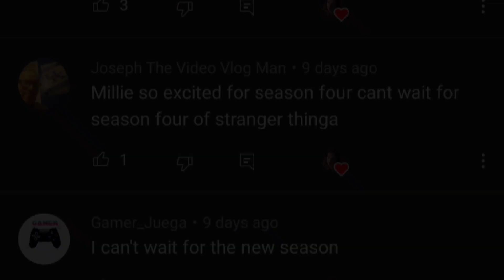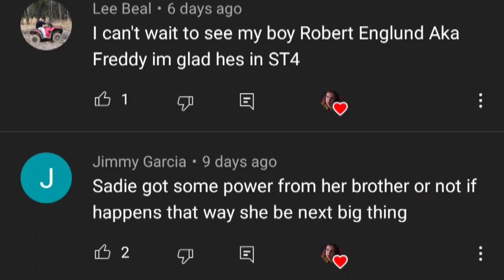Stranger Things 4 | Millie Bobby Brown as Main Villain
Millie Bobby Brown, mbb ,mbbedit, millie bobby brown, mbb, stranger things, edit
millie bobby brown edit, mills, eleven, millie, enola, stranger things, enola holmes, milliebobbytime, millie bobby time